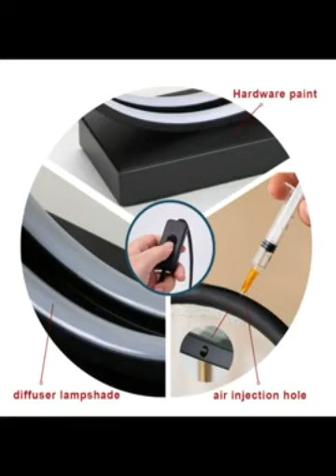Dynamic Sand Scene, Dynamic Hourglass, 3d Art Quicksand Painting, Led Bedroom Night Light, Bedside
1. When you watch the dynamic sand art, the sand is falling slowly, making you feel that the whole world is becoming quiet, breathing slowly and releasing stress.

2. Lighting:
Button switch: warm light, white light, neutral light (the brightness of the light cannot be adjusted).
Remote control switch: warm light, white light, neutral light, natural light (adjustable light brightness), equipped with English remote control and English manual.

3.Material: Made of lead-free glass + frame; every time you turn the sea sand art, you will get different sand liquid motion vision, allowing you to fully enjoy the beauty of quicksand.

4. Dimensions:
Moon: 25.6*28.3CM (10*11)inch
Round model: 24*25CM (9.4*9.8) inch
Globe model: 25*30CM (9.8*11.8) inch

5. Unique bedside table lamp, combined with sand art pictures and table lamps. It is used as a table lamp for night lighting and as a nice decoration indoors during the day

6. Sand painting is suitable to put on the desk, relax the eyes and soothe the nerves; it is also suitable for living room, bedroom, office, study, reception, exhibition, etc.

7. This moving sand art picture is an elegant gift, indoor placement can calm the mind, suitable as a gift for relatives, colleagues, friends. Perfect for Christmas, New Years, Birthdays, etc.

Reminder: After you purchase, we will configure the plug (EU, US, UK, AU) according to your country. Voltage configuration, the US plug is configured with 110V voltage drive, and other countries are 200-250V voltage drive. You can use it with confidence.